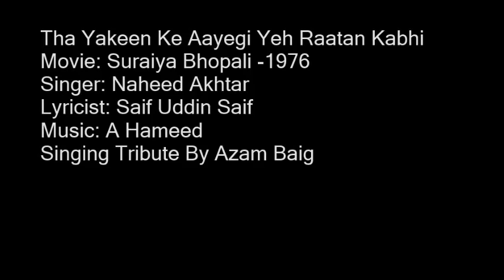Tha Yakeen Ke Aayegi Yeh Raatan Kabhi By Azam Baig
A Very Loving Tribute to The Great Naheed Akhtar Singing By Azam Baig
Movie: Suraiya Bhopali -1976
Singer: Naheed Akhtar
Lyricist: Saif Uddin Saif